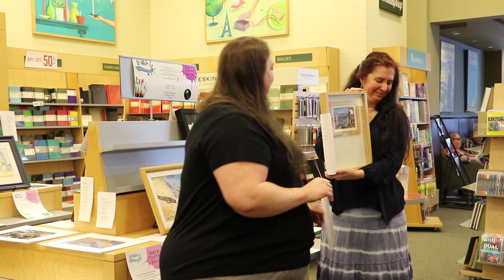Trisha Wooldridge Poet / Carol Frieswick Artist 2019 BVAA Art-Poetry Show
This is part of our 2019 BVAA Art-Poetry Show. Trisha Wooldridge is the poet. Carol Frieswick is the artist. Poems are read by Trisha Wooldridge. To see the artwork more clearly, and to read the poems,